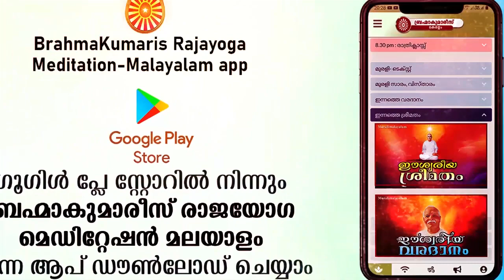21/10/2022 ഇന്നത്തെ ഈശ്വരീയ ശ്രീമതം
ഇന്നത്തെ മുരളിയിലെ സാരം